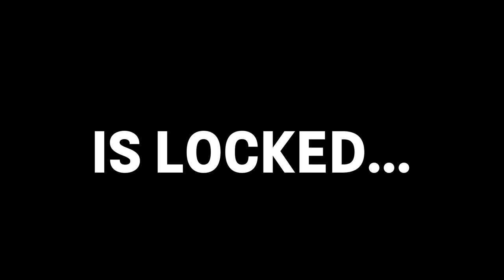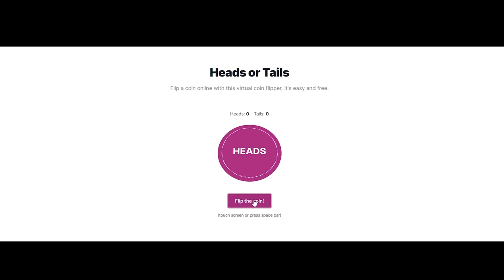The secret John Wick pistol is getting me banned..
Hey Breadwinners! Today we got a video on Modern Warfare 3! MW3 Search and Destroy is here and today we are using the secret COR-45 pistol in MW3!! I hope you guys enjoy this MWIII video.

Cor-45 Class Setup/Loadout:
Slate Reflector Optic
18 Round Mag
XRK V6 Match Trigger Action
Sonic Suppressor
Tactical Grip Cover Rear Grip